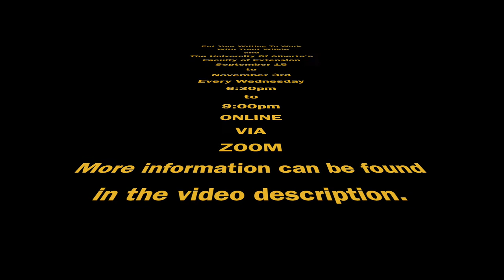Put Your Writing To Work: University of Alberta's Faculty of Extension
Put Your Writing to Work

Take your writ­ing to the next lev­el as you find out how to write com­pelling non­fic­tion for hun­gry mag­a­zine mar­kets. Learn tech­niques for research­ing who may be inter­est­ed in your writ­ing, how to sub­mit it, and ways to make edi­tors take notice. Explore best prac­tices of good magazine/​newspaper arti­cle-writ­ing and under­stand how blog­ging and social media can be used as brand-build­ing tools. Devel­op a pub­lish­able mag­a­zine sto­ry of your own.